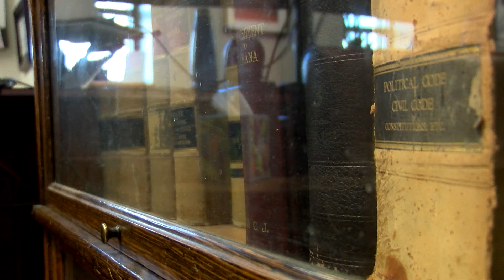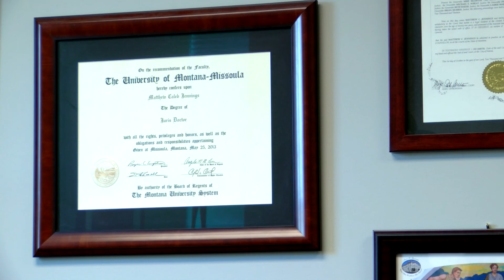Missoula County Attorney Matt Jennings Interview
Missoula County Attorney, Matt Jennings, breaks down the legal side of corner crossing in the state.